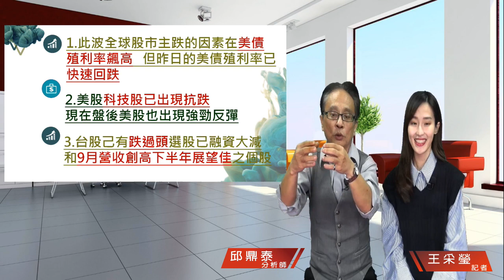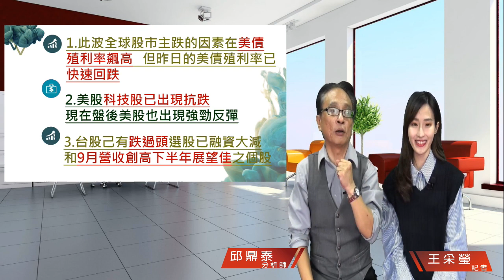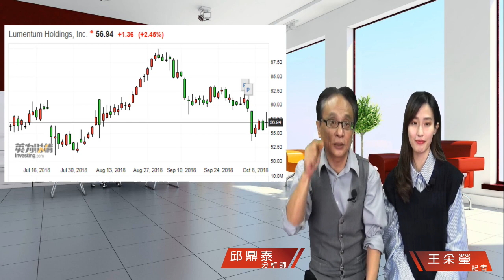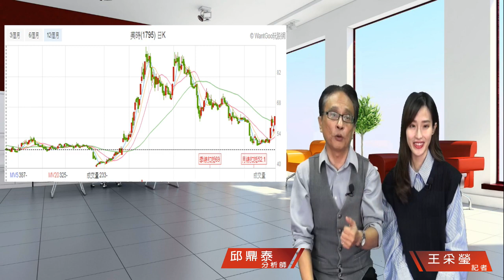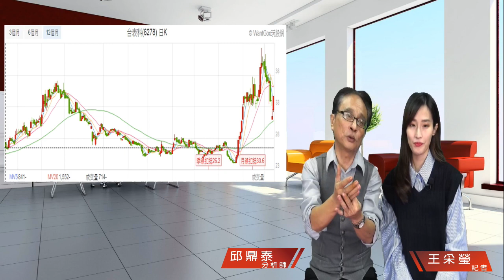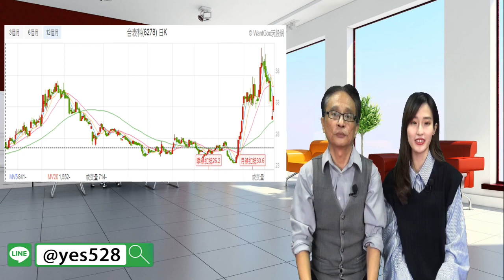財經急診事-20181012／人人喊打的股票將率先反彈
昨天編編還以為自己在🌳森林裏
一片綠油油💚
好險今天反彈了！🎊
🌞重返萬點關卡💯